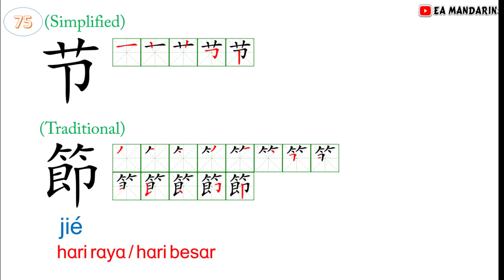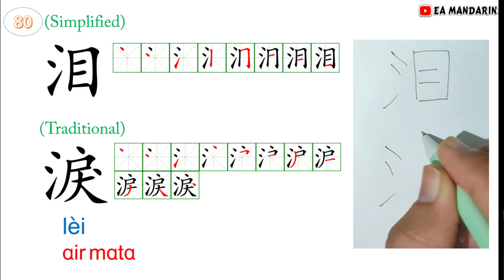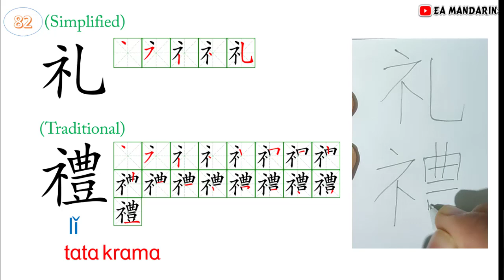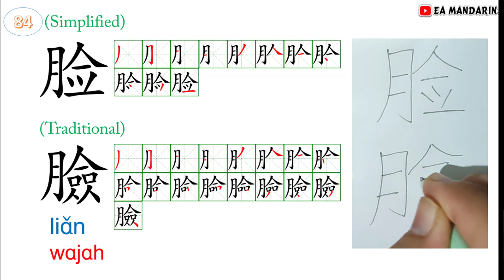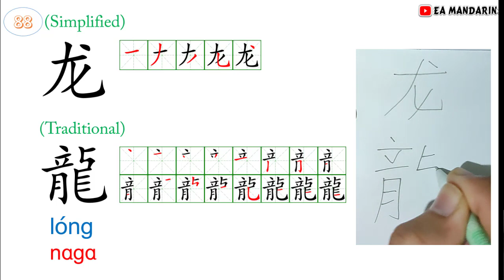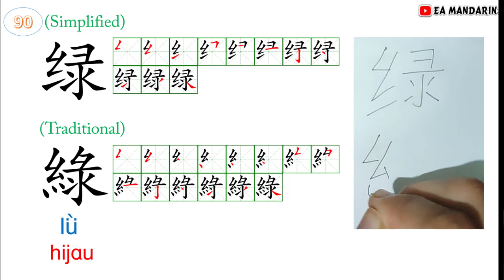Belajar Menulis Aksara Mandarin Part 6 (76-90) Simplified-Traditional 简繁对照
学些中文字 Belajar Menulis Aksara Mandarin Part 6 (76-90)
Disertai Urutan Goresan dan Cara Penulisan
简繁对照 (Simplifiel - Traditional )